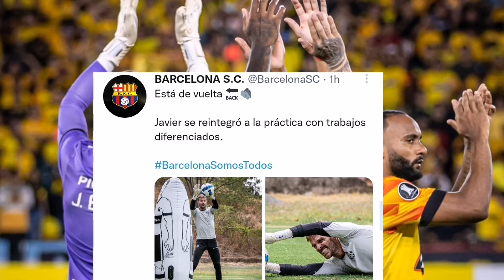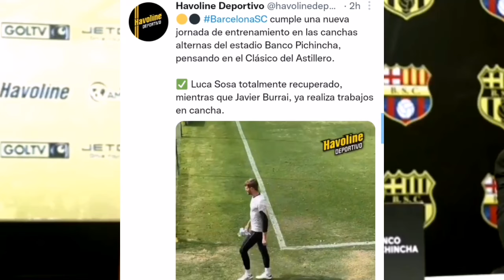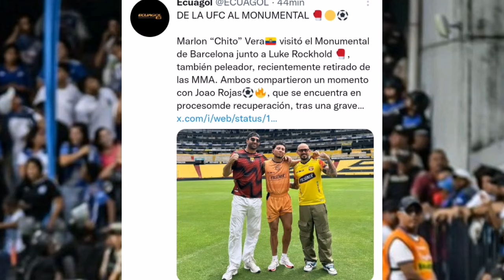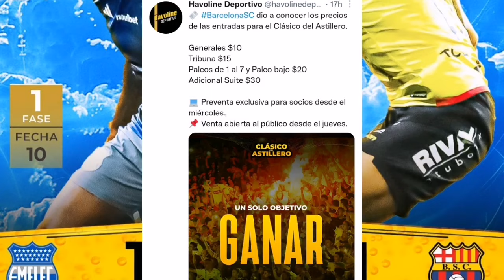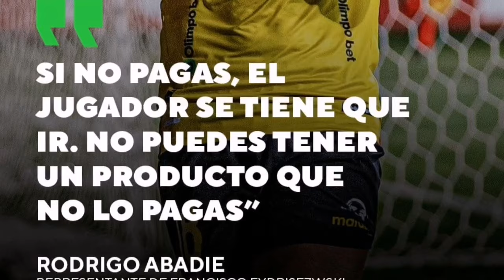OCTAVIO RIVERO SE VA DE BARCELONA? BURRAI VUELVE como TITULAR con BSC? CHITO VERA APOYA a ROJAS BSC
Últimas noticias Barcelona sc 2024